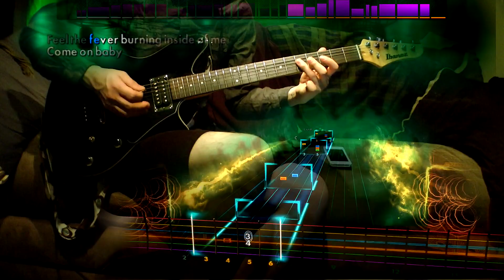Rocksmith 2014 - DLC - Guitar - Foreigner "Hot Blooded"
Hot Buttered
Hot Pockets
The Simpsons

Foreigner Song Pack – $11.99

Foreigner “Cold As Ice”
Foreigner “Double Vision”
Foreigner “Feels Like the First Time”
Foreigner “Hot Blooded”
Foreigner “Jukebox Hero”